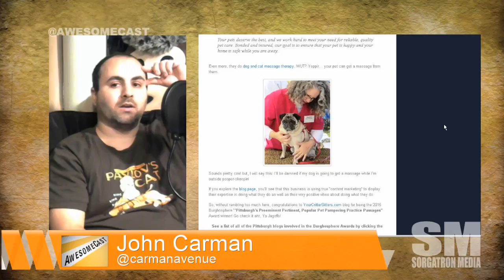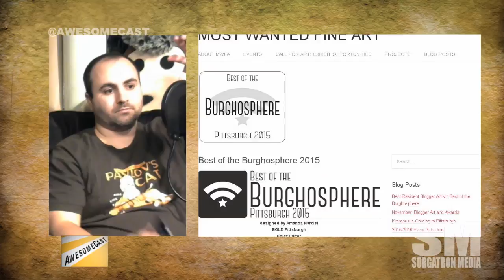Best of the Burghosphere 2015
John Carman is discussing Best Of The Burgosphere as his Awesome Thing Of The Week.